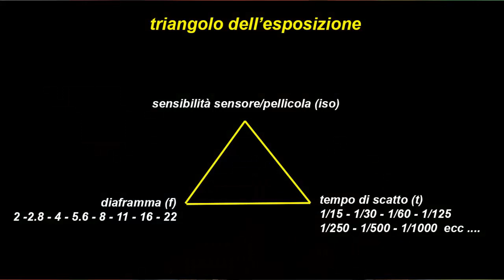Corso di fotografia Il tempo di scatto, esposizione fotografica, tempi di scatto fotografici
corso di fotografia come impostare il tempo di scatto, esposizione fotografica per congelare il movimento e per effetti di mosso ed effetto seta dell'acqua. Triangolo esposizione fotografica spiegato in modo semplice e comprensibile da Luciano Boschetti, fotografo, fondatore dal 2008 del canale tematico "I love photoshop" con centinaia di tutorial italiano photoshop e fotografia tutorial italiano.

In questo tutorial è spiegata la tecnica fotografica per realizzare diversi scatti creativi utilizzando diversi tempi di esposizione e ottenere immagini particolari e accattivanti, come fare belle fotografie con l'uso creativo del tempo di scatto fotografico.

*Metti in luce le tue foto by Luciano Boschetti

ATTREZZATURE UTILIZZATE NEI MIEI VIDEO

*Canon eos 70d
*Canon eos 1300d
*Videocamera Sony 4k
* Videocamera gopro
*Accessori Gopro
Videocamera action cam Andoer 4K
*Zoom Sigma 10-20
*Zoom Sigma 17-70
* Ob Canon 50 mm
* Zoom Sigma 70-200
* Zoom Sigma 18-200
*Flash Canon speedlight
* Cavalletto Manfrotto 190
* Testa joystick Manfrotto
* Testa fluida Manfrotto per video
* Monopiede Manfrotto per video
* Flycam stabilizzatore
*MIni Flycam staedycam stabilizzatore
*Microfono portatile senza fili
*Microfono Lavalier da bavero/cravatta
*Microfono con registratore zoom h1
*Microfono Rode direzionale
*Carica batteria portatile universale
*Pannelli riflettenti ripiegabili
*Luci per video e fotografia
*Zaino Manfrotto